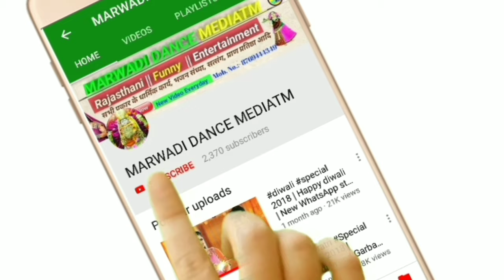जहाज मंदिर मांडवला | Jalore जिले का एक मात्र प्रसिद्ध जैन मंदिर | JAHAJ MANDIR, MANDAWALA, RAJASTHAN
जहाज मंदिर मांडवला | जालोर जिले का एक मात्र प्रसिद्ध जैन मंदिर | JAHAJ MANDIR, MANDAWALA, RAJASTHAN

जहाज मंदिर एक जैन मंदिर है जो बिशनगढ़ से 5 किलोमीटर दूर है । श्री शांतिनाथ प्रभु की प्रतिमा और परमात्मा का मार्ग पंचधातु से बनाया गया है । मुख्य प्रतिमा के दायीं ओर आदिनाथ और बायीं ओर भगवान वसुपूज्य विराजमान हैं । मंदिर के अन्य कोनों पर भी मूर्तियां रखी गई हैं । अराधना भवन और भोजशाला के साथ ही एक विशाल धर्मशाला भी जुड़ी हुई है ।

jahaj MANDIR,
जहाज मंदिर मांडवला,
 jahaj mandir in rajasthan,
 jahaj mandir jalore,
 jahaj mandir mandawala,
 जहाज मंदिर,
jahaj mandir,
जहाज मंदिर मांडवला,
 mandawala राजस्थान,
जहाज मंदिर जालोर,
jahaj mandir,

जहाज मंदिर मांडवला

jahaaj mandir mandalva jalore
Jain mandir mandalva
jain trith yatra jalore
jain yatra mandala
jain bhajan
mhaveer ji ke bhajan jalore
 jain bhajan
 jahaaj mandir bhajn

This video is not copyright this is original shot out with our staff...

MARWADI DANCE MEDIATM